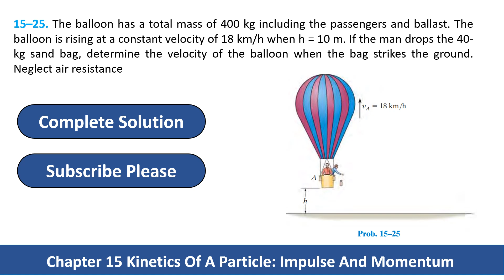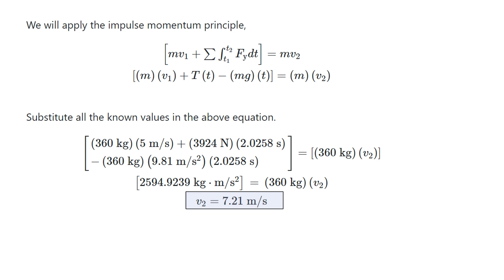15–25. The balloon has a total mass of 400 kg including the passengers and ballast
In this video, we tackle problem   from Hibbeler's Engineering Mechanics Dynamics (14th Edition), Chapter 15: Kinetics Of A Particle: Impulse And Momentum

The Problem:
15–25. The balloon has a total mass of 400 kg including the passengers and ballast. The balloon is rising at a constant velocity of 18 km/h when h = 10 m. If the man drops the 40-kg sand bag, determine the velocity of the balloon when the bag strikes the ground. Neglect air resistance